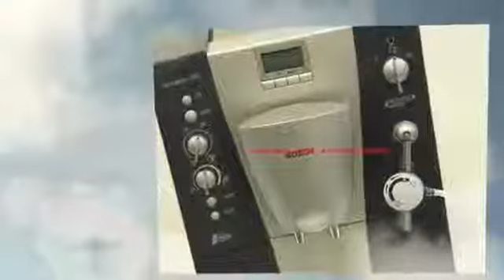Kaffeemaschinen Reparatur in Berlin, egal ob Delonghi / Saeco / Jura Kaffeeautomaten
Egal ob Delonghi Kaffeevollautomaten Reparatur, Saeco Kaffeemaschinen defekt oder Jura Kaffeevollautomat zur Wartung. Unser Kaffeeautomaten Kundendienst aus Berlin repariert fast jede Kaffeemaschine.

oder kommt einfach zu uns in die Meisterwerkstatt:

Atlas Multimedia
Klingsorstr,4
12167 Berlin-Steglitz